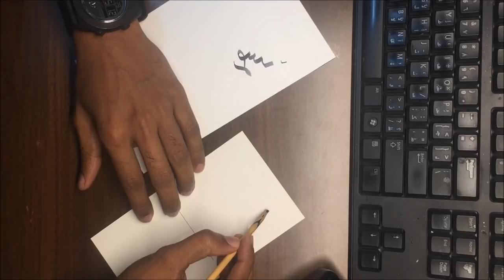Handmade Calligraphy Pen With Bamboo Stick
handy Craft